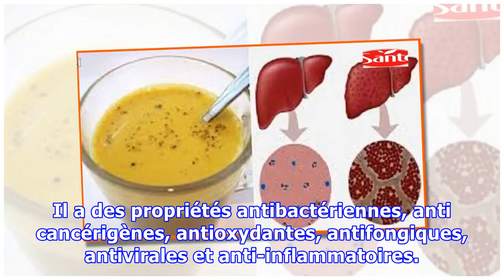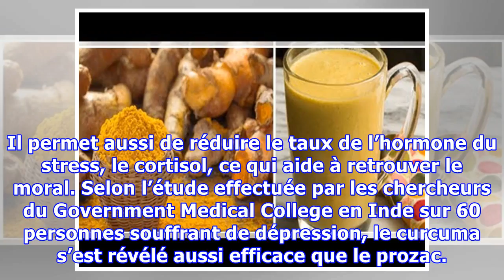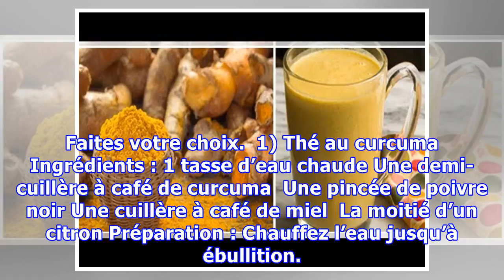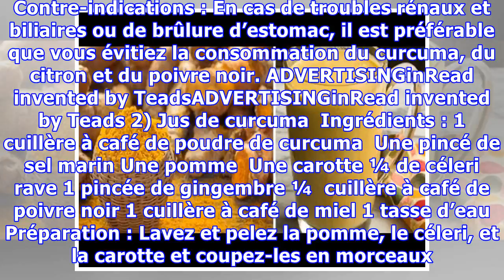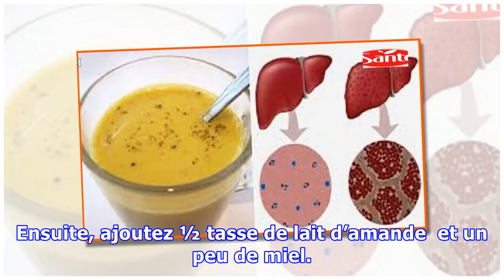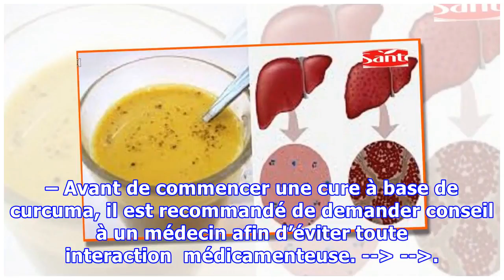7000 études confirment que le curcuma peut changer votre vie : voici 4 façons efficaces de l’utilis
7000 études confirment que le curcuma peut changer votre vie : voici 4 façons efficaces de l’utiliser
Le curcuma a joué un rôle déterminant depuis toujours et est connu sous le nom « d’épice dorée » en raison de sa couleur et de ses multiples bienfaits. Que ce soit sur le plan culinaire ou pour traiter certains dysfonctionnements du corps, le curcuma a donné satisfaction la plupart du temps. Retrouvez dans cet article quelques-uns des bienfaits de cette épice ainsi que 4 recettes qui vous montrent...